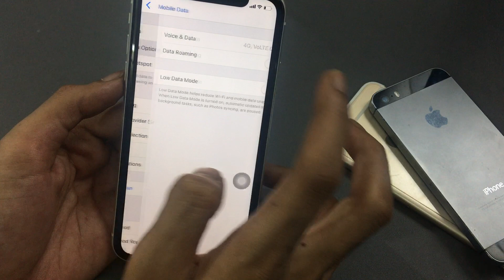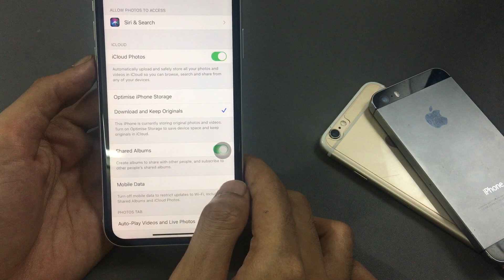How to Save Data in iphone 11 | iphone 11 Data Saving Tips | Set data usage limit iphone